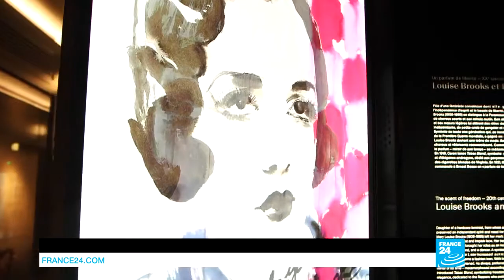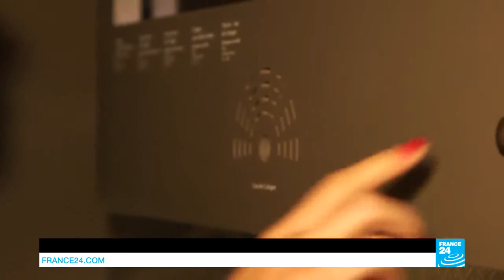Le Paris des arts de Virginie Lemoine